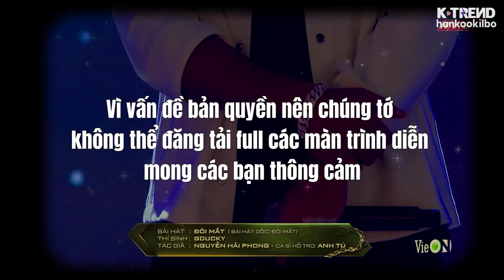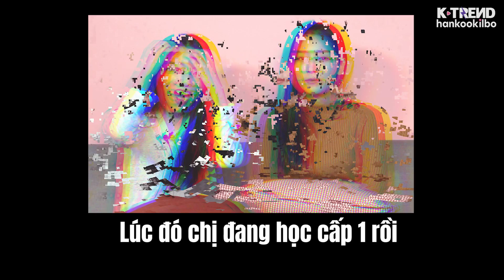NGƯỜI HÀN REACTION CÁC TIẾT MỤC ĐỈNH CỦA RAP VIỆT | GDUCKY, RPT MCK, LĂNG LD, DẾ CHOẮT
🚨 Vì vấn đề bản quyền nên chúng tớ không thể up bản full của các phần trình diễn, mong các bạn thông cảm.

🌷Taehee'IG: b_happiness__
🌷 Lael's IG: laelism

🎥Filmed&Edited by Ours truly, K-Trend, Quin & Mo
📍Editing program: Adobe Premiere CC 2020